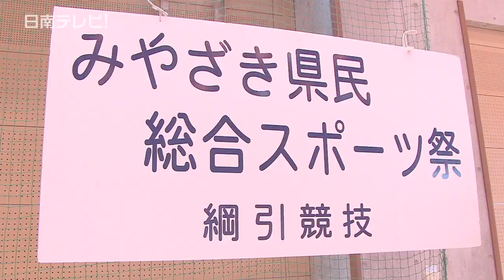平成23年度 みやざき県民スポーツ祭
みやざき県民スポーツ祭が開催され、日南市内ではクレー射撃競技と綱引競技などが６月１１と１２日に行われました。

　クレー射撃競技は上村クレー射撃場（北郷町・倉迫）で行われました。参加者は県クレー射撃協会の登録会員３６人が出場。日南市在住の富岡ナミ子さんは参加者の中で最高齢の８３歳。優勝は日南市チームで、個人優勝は川崎良知さんでした。

　綱引競技が北郷町のさくらアリーナで行われ、日南市からは２チームが出場。
出場選手は２６人で試合はすべて２勝２敗。サドンデスで優勝はひまわりウェーブス（日向市）でした。優勝チームの井上舞さんは「次の試合があれば出られることを目標にしたい」と話していました。

　みやざき県民スポーツ祭は５７競技、約１万７０００人のアマチュア競技者が参加し６月下旬まで競技が行われます。